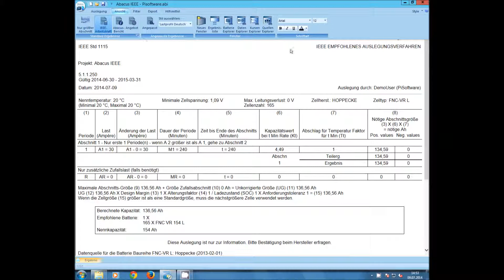AbacusIEEE - Extras - Schriftart und Co.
Du willst keine Neuerungen und Updates verpassen ?
Dann folge PiSoftware auf Facebook,Twitter und anderen Sozialen Netzwerken

In diesem Video zeige ich euch wie ihr Programmeinstellungen und die Explorer benutzt.